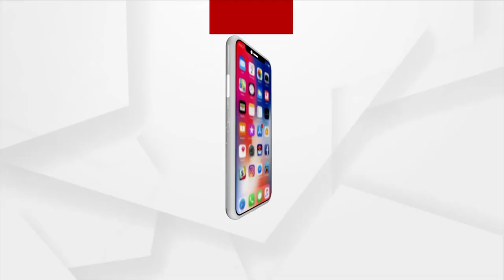ଗଣତନ୍ତ୍ର ଦିବସ ପାଇଁ ନୂଆଦିଲ୍ଲୀ ରାଜପଥରେ ପ୍ରସ୍ତୁତି ଶେଷ ।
ଗଣତନ୍ତ୍ର ଦିବସ ପାଇଁ ନୂଆଦିଲ୍ଲୀ ରାଜପଥରେ ପ୍ରସ୍ତୁତି ଶେଷ । ଏହି ପରେଡ୍ ରେ ଓଡିଶାରୁ ଚଳିତବର୍ଷ ୩ ପୁଅ ଓ ୩ ଝିଅ ସାମିଲ ହୋଇଛନ୍ତି ।